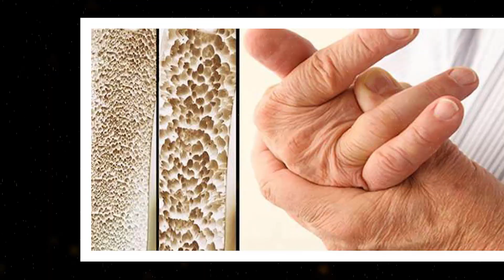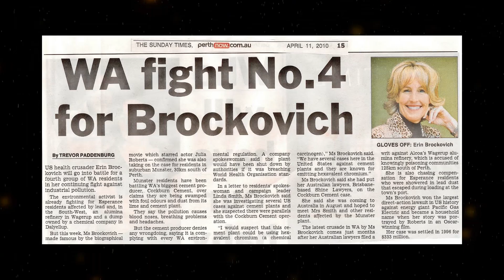ERIN BROCKOVICH un ACCIDENTE de TRÁFICO CAMBIÓ su VIDA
Erin Brockovich, la mujer que encontró su verdadera vocación y llevar a juicio sin ningún estudio y experiencia en leyes a una empresa multimillonaria, al descubrir un delicado caso de contaminación ambiental provocado por esta planta de energía. La cual afectaba directamente la salud de los habitantes del pequeño pueblo de Hincley, ubicado en California.

Fue el juicio con la mayor cantidad de dinero otorgada en una demanda en la historia de lo EEUU.